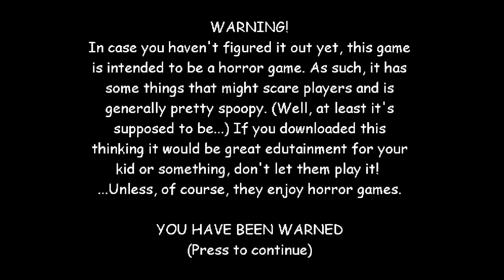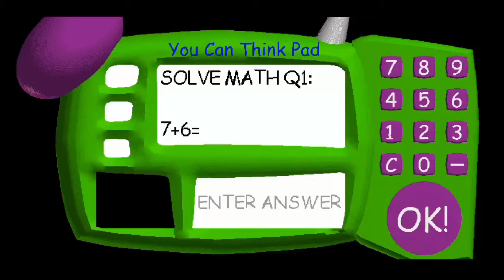Baldi Basic's 10 Minutes Gameplay | Part 1